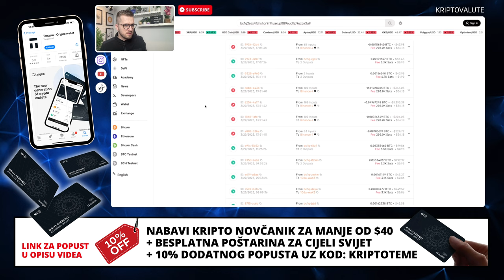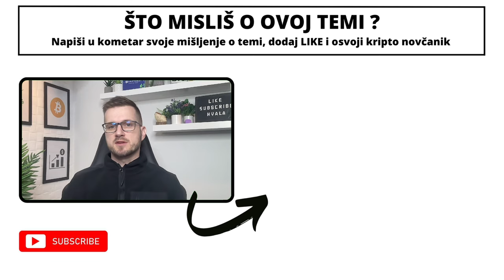ZARADA $30,000 TJEDNO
Zaradite $30,000 tjedno na kriptovalutama. Kriptovalute novosti na jednom mjestu. Najnovije kripto vijesti danas. Kriptovalute 2023

▶︎ BESPLATNA POŠTARINA

KRIPTO TEME

kripto teme
BalkanCrypto zajednica raste iz dana u dan
kriptovalute bitcoin
bitcoin ulaganje
kako kupiti kriptovalute
kriptovalute KRIPTOVALUTE
KRIPTOVALUTA BITCOIN
kriptovalute edukacija
kriptovalute balkan
kriptovalute novosti
kriptovaluta bitcoin
KRIPTOVALUTE
ulaganje u kriptovalute
kripto teme
kriptovalute